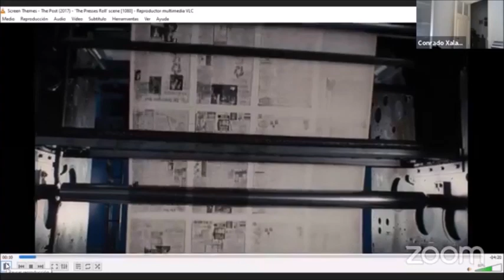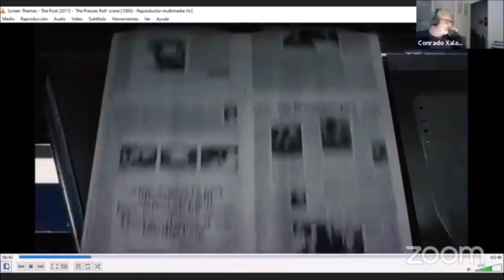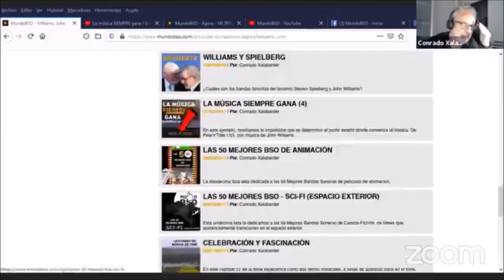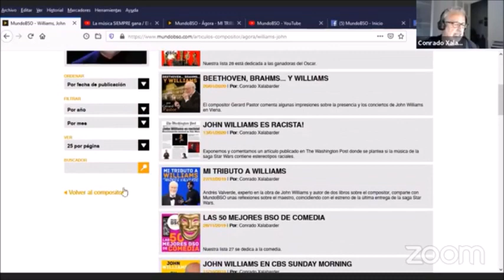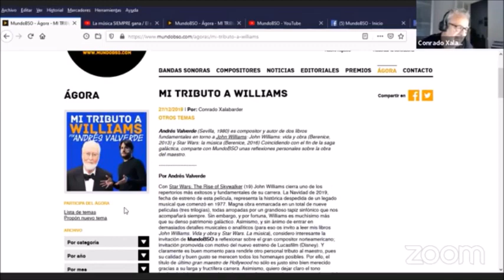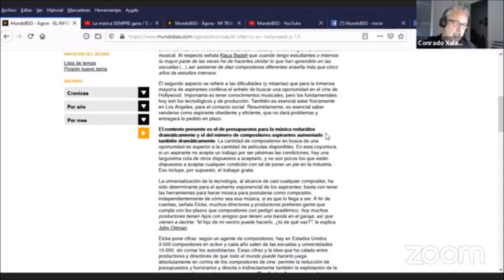137- CAFÉ MUNDOBSO: Andrés Valverde, pasión por John Williams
Conversación de Conrado Xalabarder (MundoBSO) con Andrés Valverde, autor de dos libros sobre John Williams.